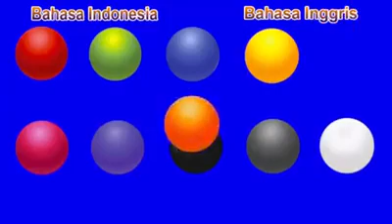ANIMASI ANAK LUCU BELAJAR MENGENAL WARNA - FILM KARTUN ANIMASI ANAK TERLUCU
Улыбающиеся яйца на ферме меняют цвета,разбиваются,меняют форму. Выучи 6 цветов: черный, коричневый, розовый, белый, красный, синий.